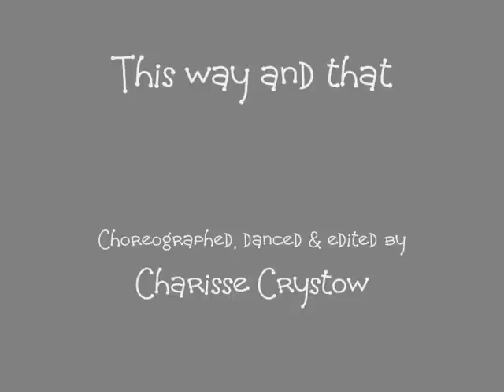Contemporary, jazz dance: This Way and That by Chantal-Charisse Crystow.wmv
Music: THE END by HARRY GREGSON-WILLIAMS and LISA GERRARD From the movie soundtrack Man On Fire
Choreographed, danced, filmed and edited by Chantal-Charisse Crystow